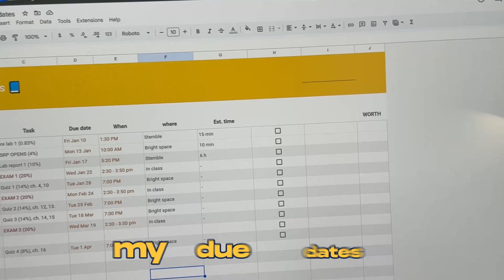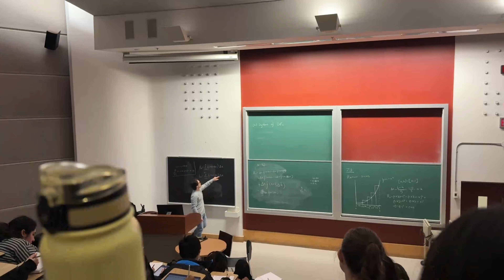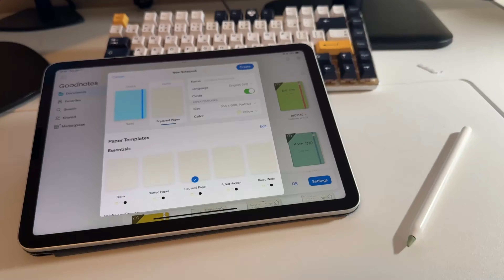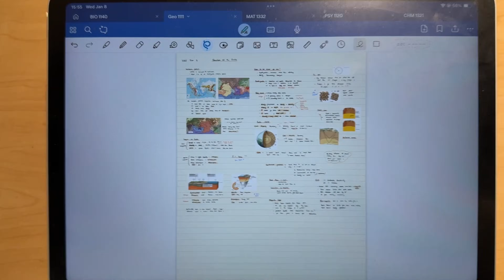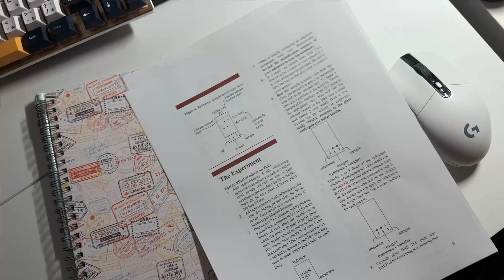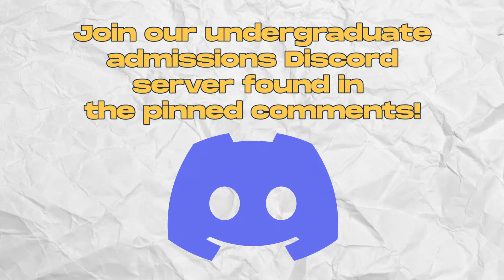Week In The Life of A Pre-Med Student | uOttawa Biopharm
A special thanks to Nicole Sun for making this video possible!

Join Nicole Sun in a week of her life as a pre-med student in uOttawa's biopharmaceutical sciences program. From studying to catching up with friends to lab work and lectures, Nicole  is giving us an in-depth look into what it takes to be a student studying biopharm and the lifestyle needed to balance more than just academics!

From tackling challenging coursework and diving into cutting-edge research to preparing for exams, this week covers everything that goes into the life of a medical student-to-be. But it's not all about the academics! I'll also share how I manage to maintain a balanced lifestyle by finding time for self-care, socializing, and the occasional break from studying to recharge.

This video is perfect for anyone considering a career in medicine or those curious about what life is like as a student in one of Canada's top universities. Whether you're a prospective medical student or just interested in learning more about biopharmaceuticals, we hope you’ll find this vlog both informative and relatable.

Recorded by: Nicole Sun
Talent Management: Jonathan Ngo-Minh
Edited by: Williams Thottungal